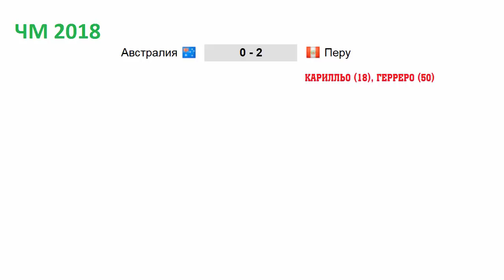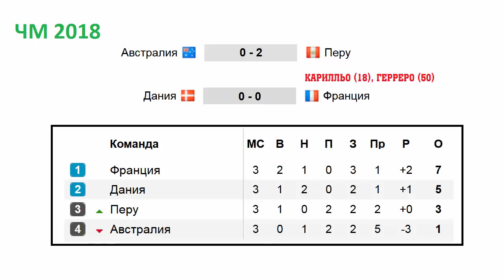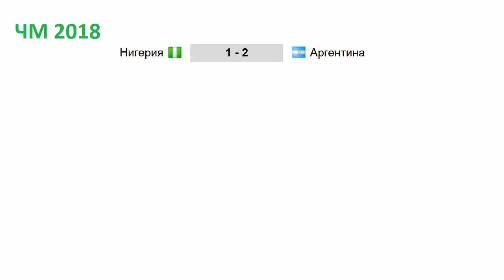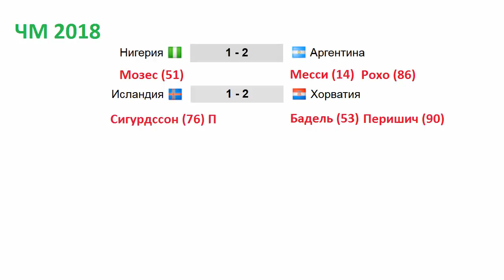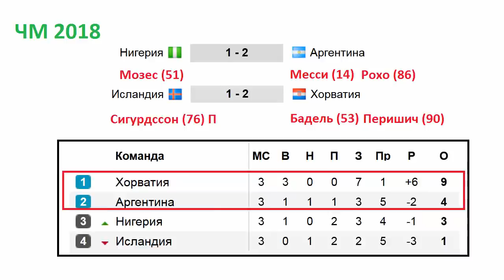Футбол. Чемпионат мира 2018. Результаты. 3 тур. Группы C. D. Таблица. Расписание. Аргентина Нигерия